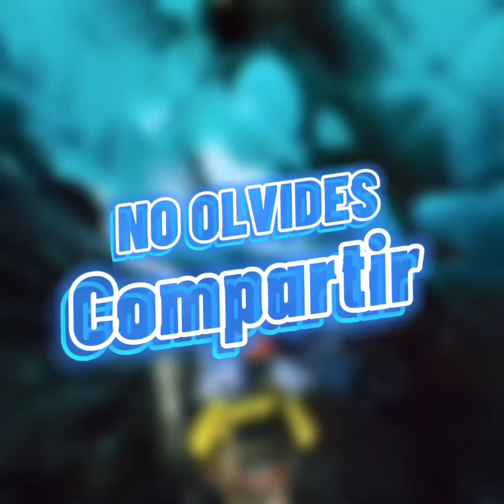Los 10 vídeo mas Increibles - Reyo Dis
Hola familia espero que disfruten de nuestro contenido y le saques buen provecho.

Videos Recomendados
1 - por que las mujeres usaban falda?
2 - Sabias en que año se fundo la iglesia?